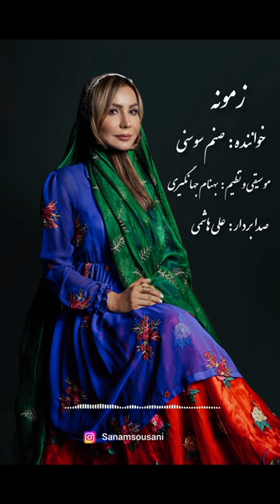موسیقی ناب بختیاری | آهنگ زمونه با صدای بانو صنم سوسنی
دوستان و همراهان کانال تاپ لری موزیک
از کانال خودتون حمایت کنید. با قشار دادن دکمه
لطفا کانال را به دوستان خود معرفی کنید. کانال های ارتباطی با تاپ لری موزیک

کانال تاپ لری موزیک